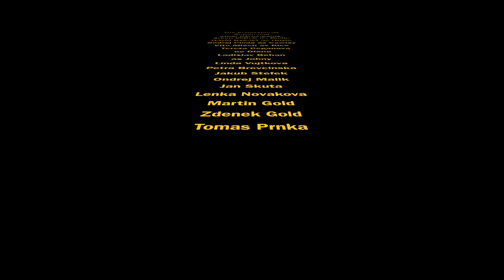The new Professionals- trailer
This film was made as project at University of Ostrava. Music is used from original film the Professionals.